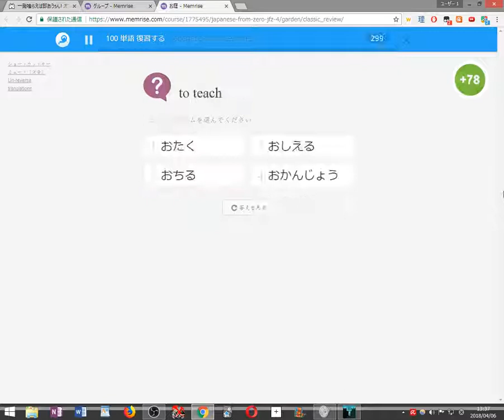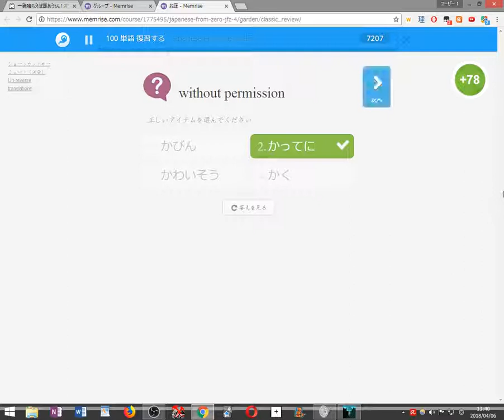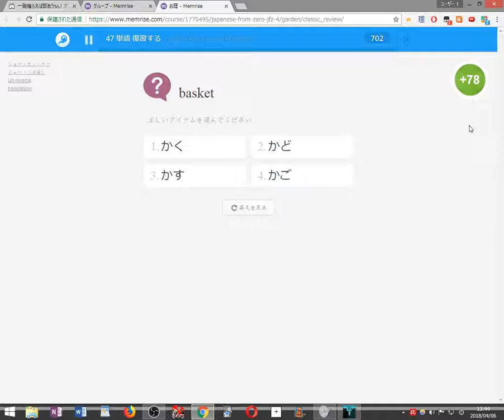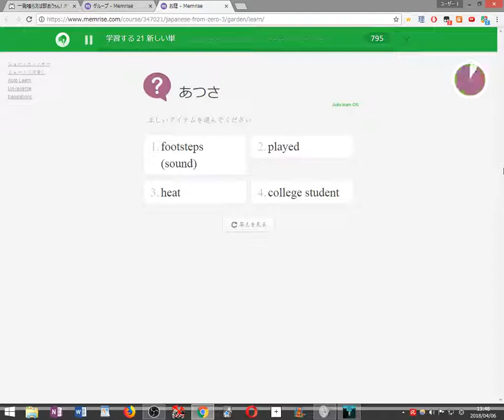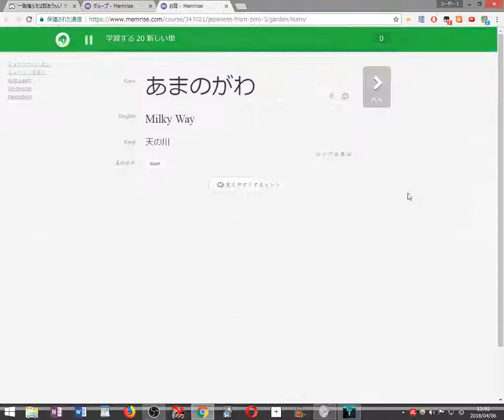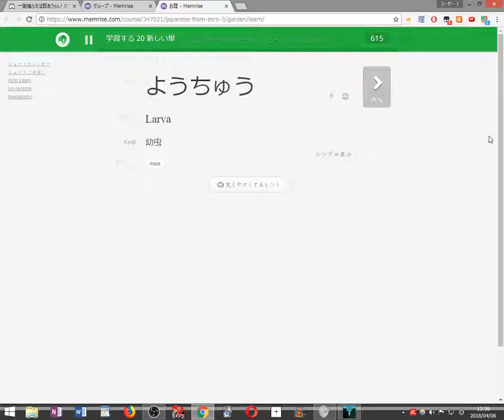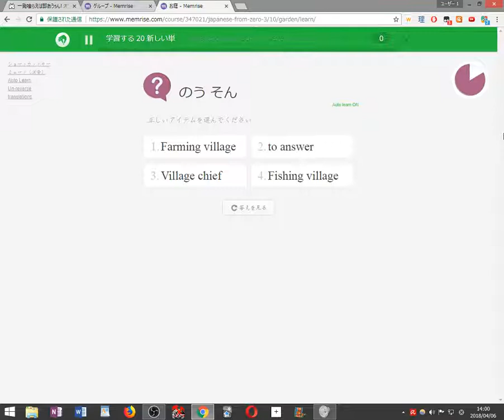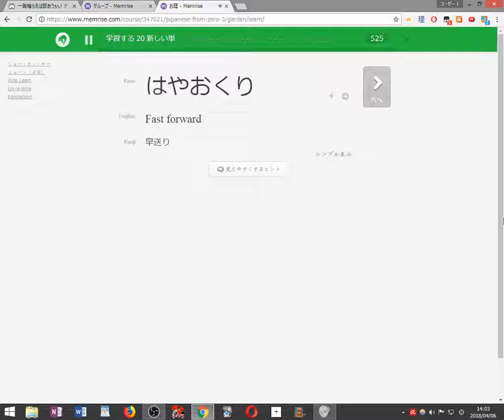【初見縛り実況】死んだら100単語を勉強するVVVVVV part15